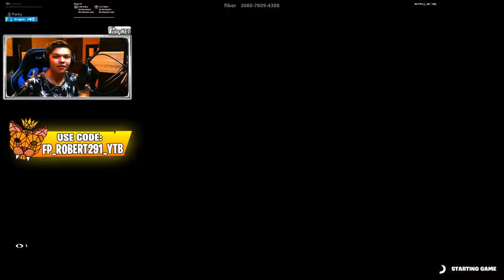Am folosit VOICE CHANGER si m-am PREFACUT FATA... *M-au crezut*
▼Nu uita sa verifici descrierea!▼